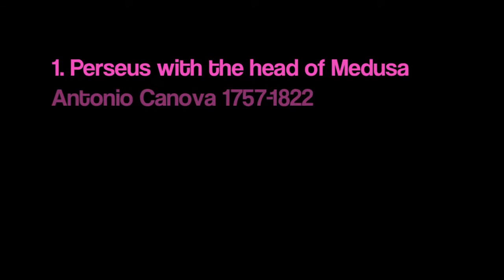Francisco Goya, Boticelli, and Antonio Canova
Savanah Baker and Ryan Tompkins discuss the works of Francisco Goya, Botticelli, and Antonio Canova with the connection of mythology.